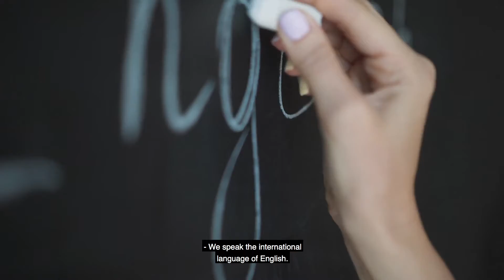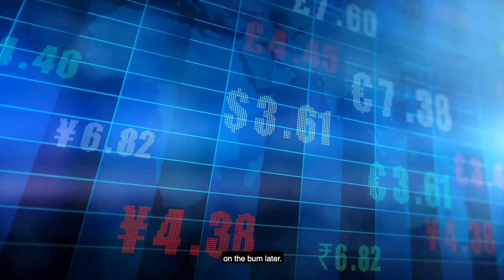Top tips from local exporters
Want advice on how you can start exporting, where can you find help with exporting, and whether it’s harder to export due to Covid and Brexit?

Our local experts answer these questions, share their top tips, and look at what benefits exporting could have for your business.

Thanks to our local exporters:

Pete Jenkins, Gamification+
Liz Spencer-Phillips, Caburn Hope
Chloe McKenna, Oban International
Jeff Hayward, Wildwood PR

We are the Brighton & Hove Chamber of Commerce, one of the most innovative and accessible Chambers in the UK, bringing businesses and people together at our events. Are you a Brighton business looking for contacts, a support network or other businesses to collaborate with?